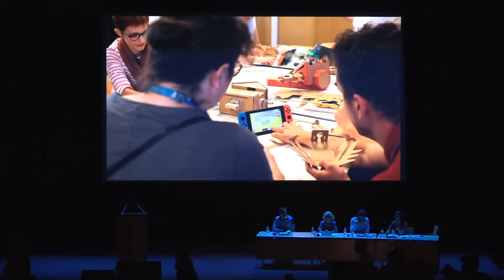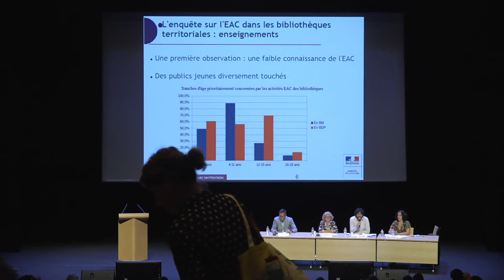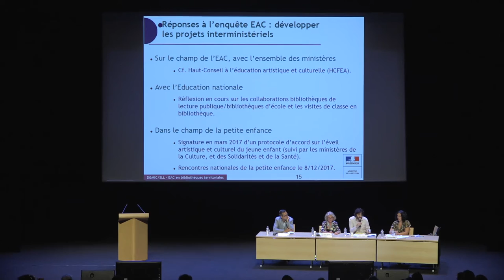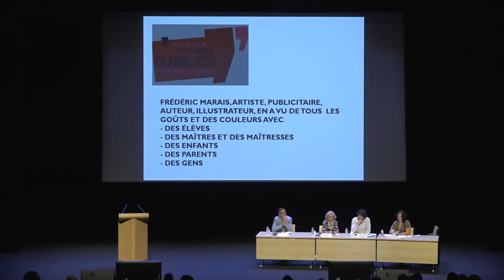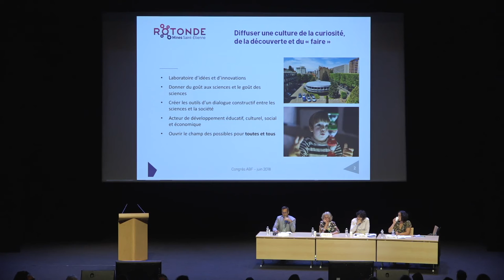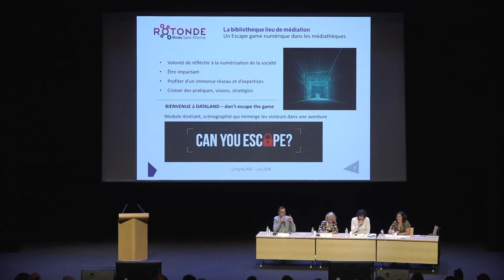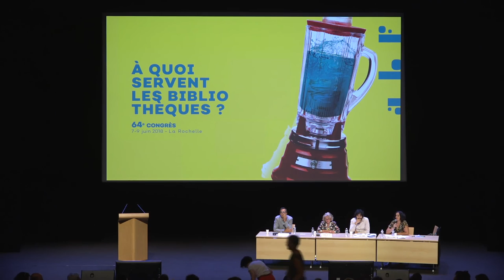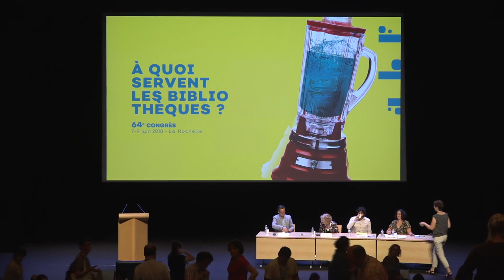Congrès ABF 2018 - Éducation culturelle et artistique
64e congrès de l'ABF
À quoi servent les bibliothèques ?
7 au 9 juin 2018 à La Rochelle

MODÉRATRICE
Mina Bouland, responsable de la commission Jeunesse de l’ABF

INTERVENANT·E·S
Colin Sidre, conservateur au Bureau de la lecture publique, département des bibliothèques, Service du livre et de la lecture au ministère de la Culture

Sophie Rat , bibliothécaire, bibliothèque municipale de Dijon, membre du groupe de travail Illettrisme de l'ABF

Guillaume Desbrosse, directeur de La Rotonde, centre de culture scientifique de Saint-Étienne